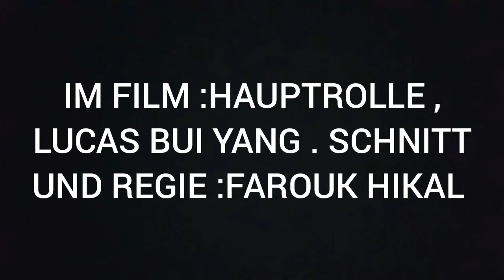JOHNNY BOND 700 TRAILER